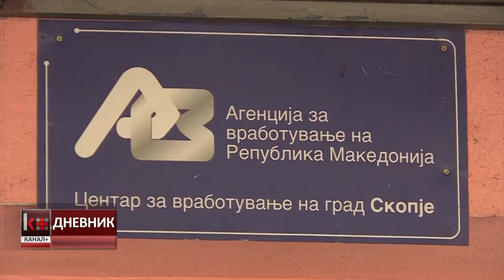ГРУЕВСКИ: СО ВЛАДИНИТЕ МЕРКИ БРОЈКАТА НА ВРАБОТЕНИ ЌЕ ДОСТИГНЕ 53 000 СДСМ: НОВАТА РЕФОРМСКА